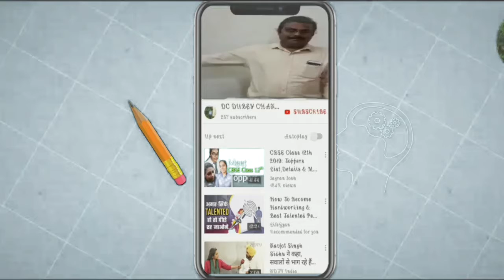Parts of a Car ( कार के मुख्य भाग)